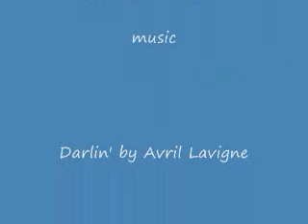top 10 anime boys